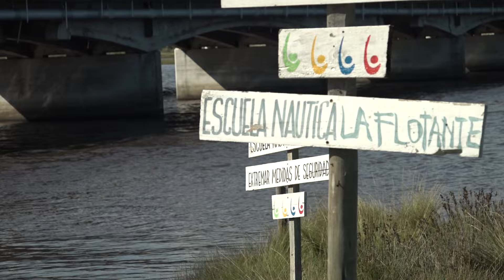Canelones conmemoró Día Mundial del Agua con varias actividades